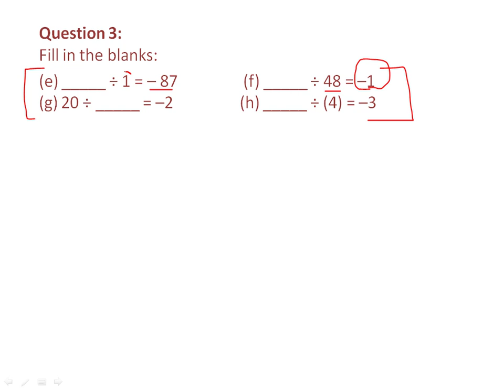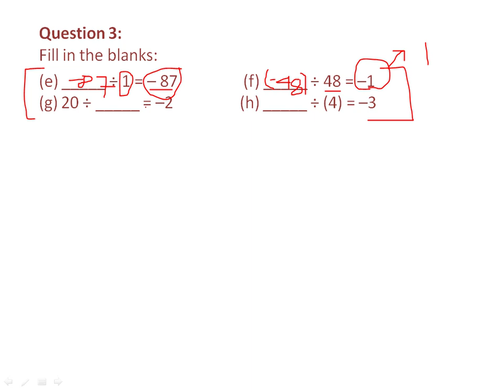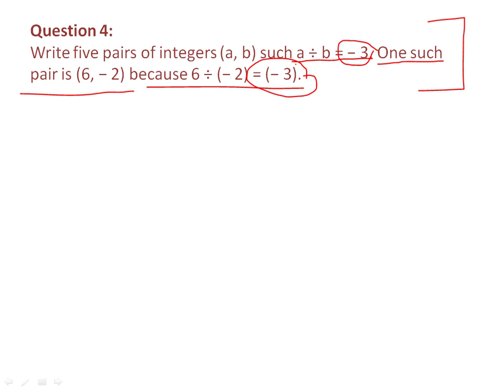Integers I Class-7th I Ex-1.4 I Part-2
Chapter-Integers I Class-7th
In this video first 3 question has been solved.